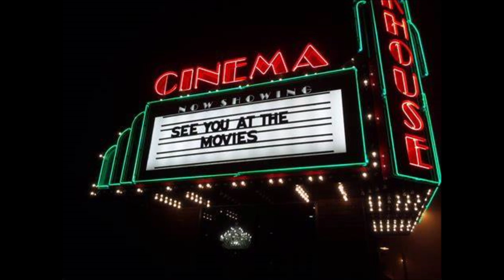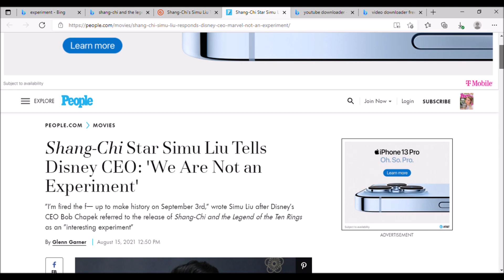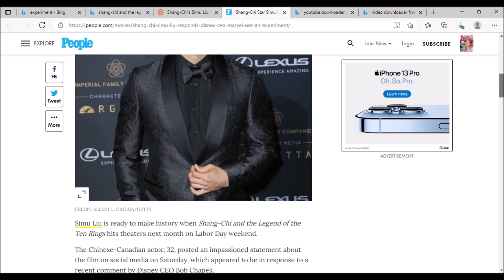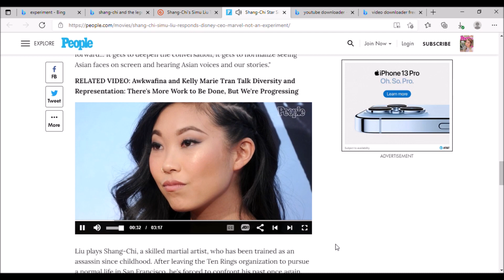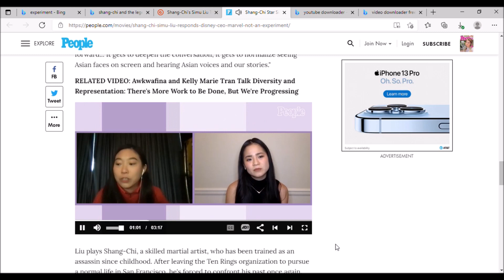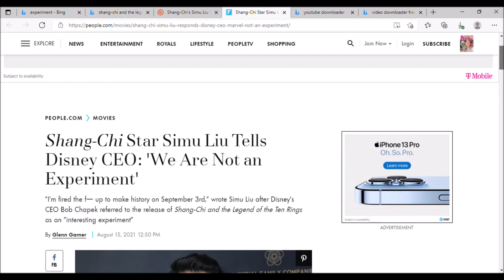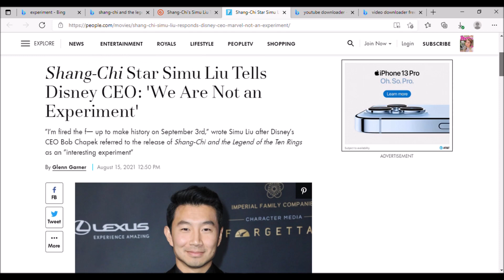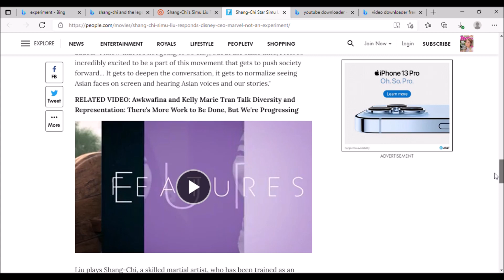Simu Liu says - '' We are not an experiment.''